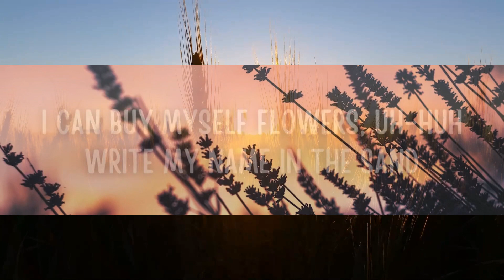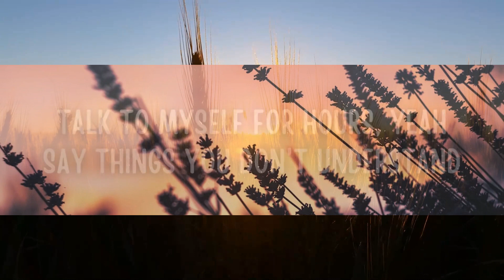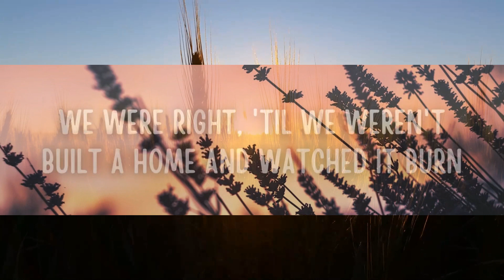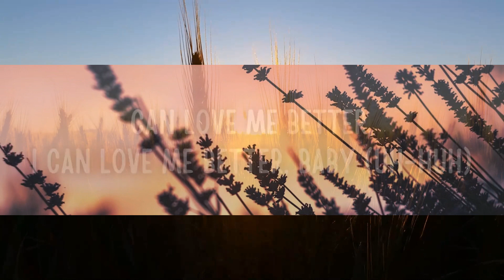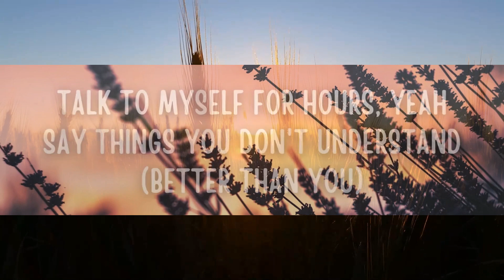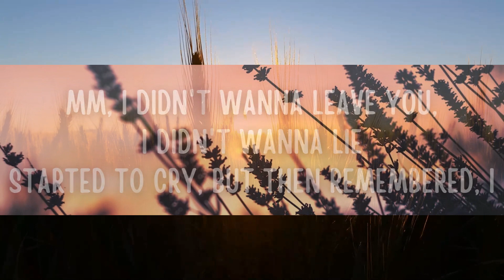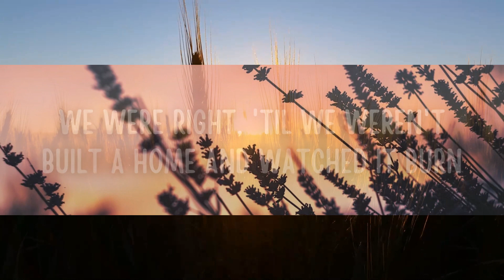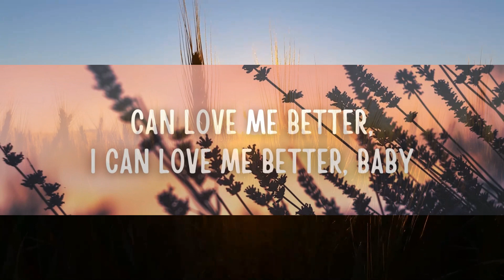Miley Cyrus - Flowers (Lyrics) / 1 hour Lyrics